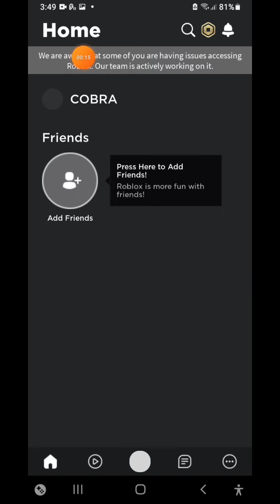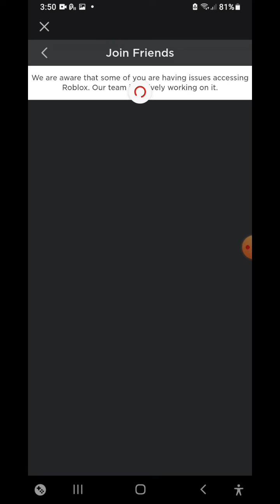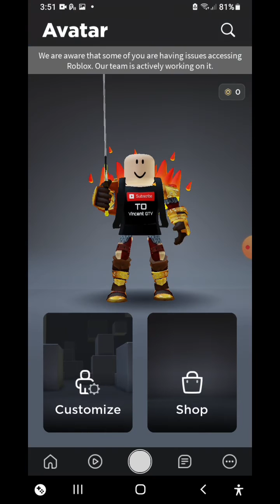ROBLOX IS DOWN!!!!!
Don't worry guys, roblox will be back soon. We just need to rest roblox until they fixed it.